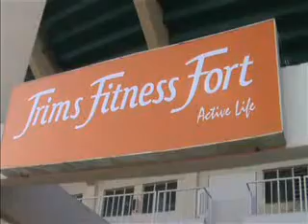Reduce 5 kg in 3 Weeks Possible or not Lets see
(Life Skills TV For Best Social Media Campaign) -- whatsapp --- lifeskillstv --- Friends i am going to shape up my body but it is not a easy task so i request you people to support me in this process. As i am going to upload my video log during this quest.All this starts from 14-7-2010. Armani my Fitness Expert and time three weeks for initial change.